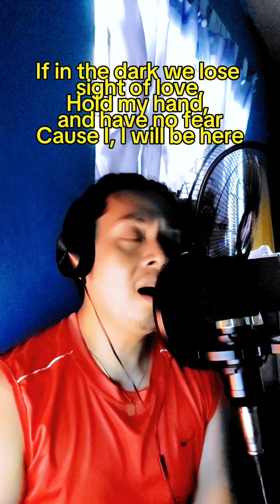I will be here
song by Steven Curtis Chapman
Cover by: June Dominguez